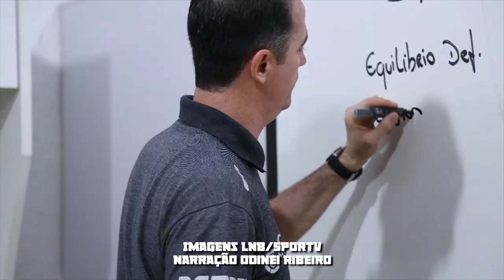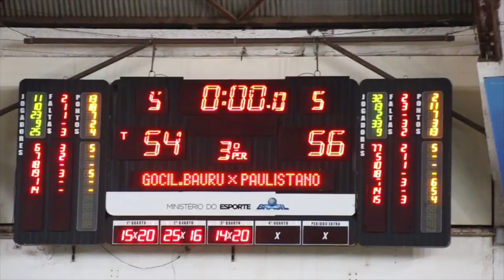Mini-Movie: Paulistano vence o Bauru e abre 2 a 0 nas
O Paulistano vence o Bauru em pleno ginásio Panela de Pressão e abre 2 a 0 na série

No Canal do NBB CAIXA no YouTube você encontra conteúdo exclusivo dos times e dos seus jogadores preferidos, assim como as "Top Jogadas" da temporada e quadros especialmente elaborados para o fã do basquete!

Sobre o NBB CAIXA:
O NBB (Novo Basquete Brasil) é o campeonato brasileiro masculino adulto de basquete, organizado pelos times, e com a chancela da Confederação Brasileira de Basketball (CBB). Atualmente, fazem parte do campeonato 15 times, abrangendo 07 estados brasileiros mais o Distrito Federal.